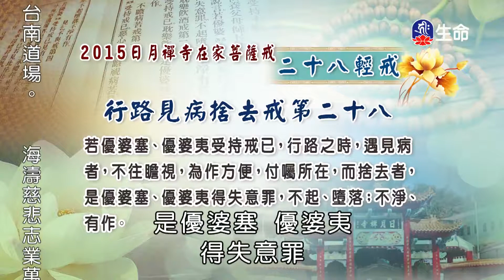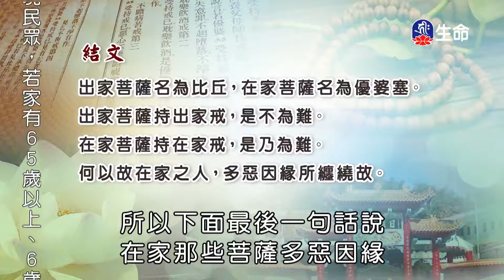在家菩薩戒-二十八輕戒(7)圓宗長老-2_大乘傳戒禮讚_(lifetv_20200710_23：15)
大乘傳戒禮讚_在家菩薩戒-二十八輕戒(7)圓宗長老。